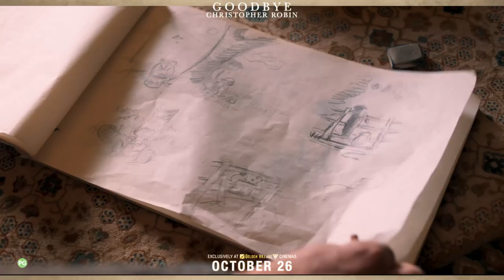Goodbye Christopher Robin [Official International Theatrical Trailer #3 in HD (1080p)]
Check out this final trailer for GoodbyeChristopherRobin.

GOODBYE CHRISTOPHER ROBIN gives a rare glimpse into the relationship between beloved children's author A.A. Milne (Domhnall Gleeson) and his son Christopher Robin (Will TIlston), whose toys inspired the magical world of Winnie-the-Pooh. Along with his mother Daphne (Margot Robbie), and his nanny Olive (Kelly Macdonald), Christopher Robin and his family are swept up in the international success of the books; the enchanting tales bringing hope and comfort to England after the First World War. But with the eyes of the world on Christopher Robin, what will the cost be to the family?

Directed by Simon Curtis (WOMAN IN GOLD, MY WEEK WITH MARILYN) from a script written by Frank Cottrell-Boyce (THE RAILWAY MAN, MILLIONS) and Simon Vaughan (“War and Peace,” “Ripper Street”), the film producers are Damian Jones, p.g.a. (ABSOLUTELY FABULOUS: THE MOVIE, THE LADY IN THE VAN) and Steve Christian,
p.g.a. (BELLE, THE LIBERTINE) with Curtis and Vaughan serving as executive producer and Mark Hubbard as co-producer (ABSOLUTELY FABULOUS: THE MOVIE). The filmmaking team includes director of photography Ben Smithard (MY WEEK WITH MARILYN, “Cranford”), BAFTA-winning production designer David Roger (“The Secret Agent,” “Great Expectations”), film editor Victoria Boydell (THE SECOND BEST EXOTIC MARIGOLD HOTEL, BELLE), BAFTA-winning costume designer Odile Dicks-Mireaux (BROOKLYN, THE CONSTANT GARDENER), BAFTA-winning hair, make-up & prosthetics designer Sian Grigg (THE REVENANT, ANNIHILATION), music by Oscar nominated Carter Burwell (CAROL), and music supervisor Sarah Bridge (THE THEORY OF EVERYTHING).

GoodbyeChristopherRobinMovieSG opens in cinemas October 26. Exclusively at Golden Village cinemas. [PG]

About 20th Century FOX:
Official YouTube Channel for 20th Century Fox [Singapore]. Home of Avatar, Aliens, X-Men, Die Hard, Ice Age, Night at the Museum, Rio, Percy Jackson, Maze Runner, Planet of the Apes and many more.